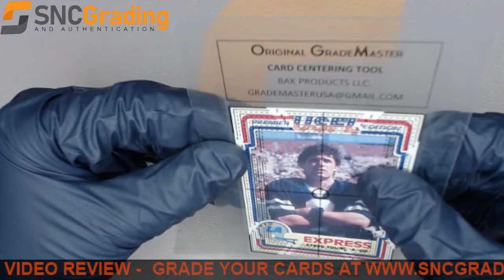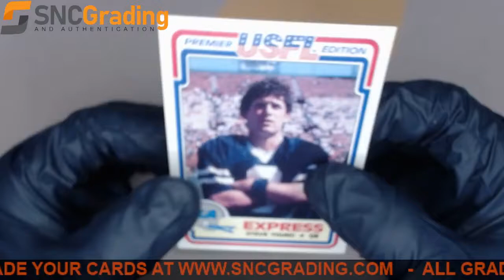SNC Grading:1984 TOPPS STEVE YOUNG #52 PREMIER EDITION REVIEW(1637596144990)